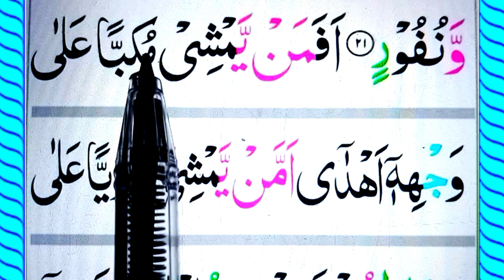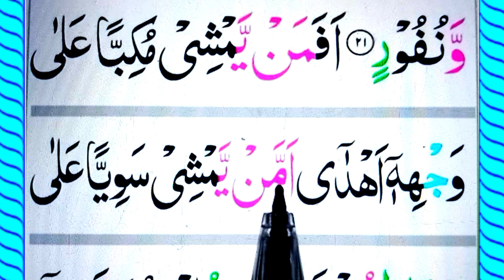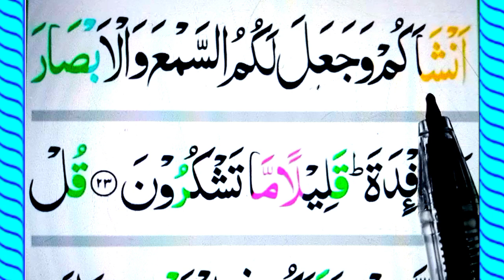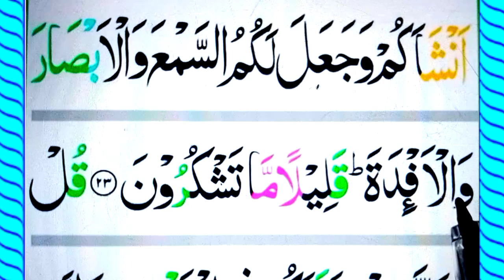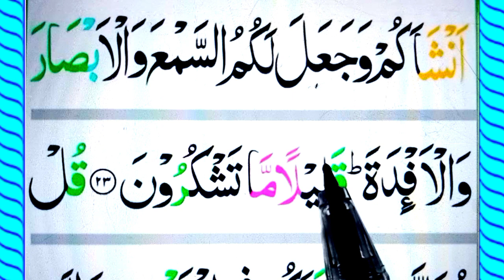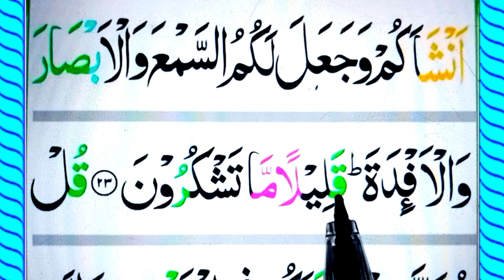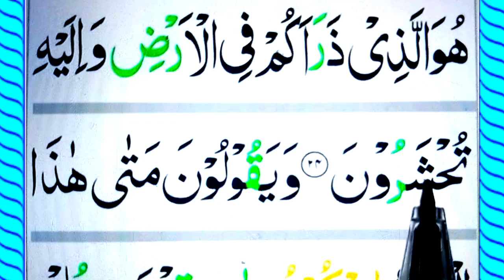29 para Ep#07 Tilawat |LearnQuran||parah 29word by word||Spelling episode wise.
29 para Ep#07 Tilawat |LearnQuran||parah 29word by word||
Spelling episode wise.